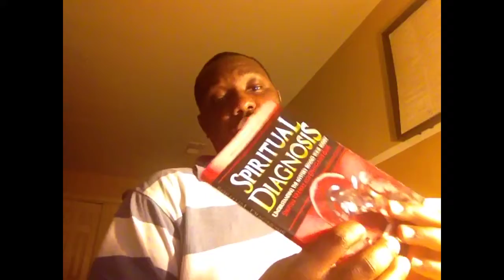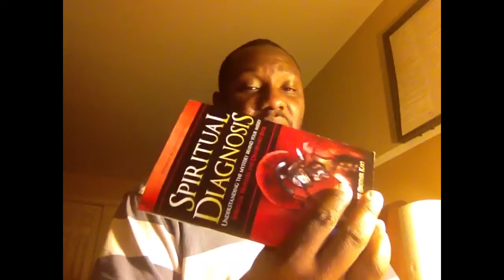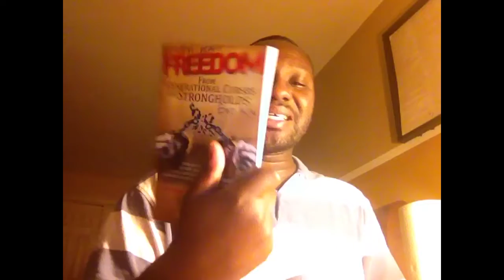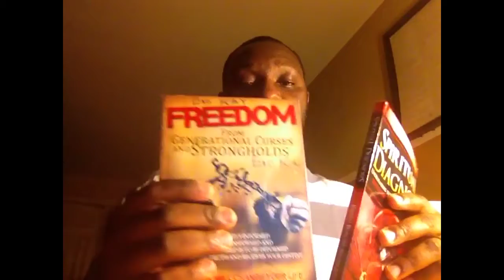DELIVERANCE AND SPIRITUAL WARFARE BOOKS BY BRO. KAY: " "DELIVERANCE BOOK"